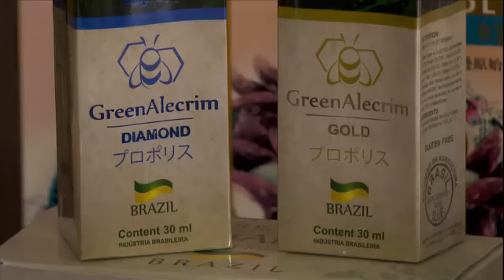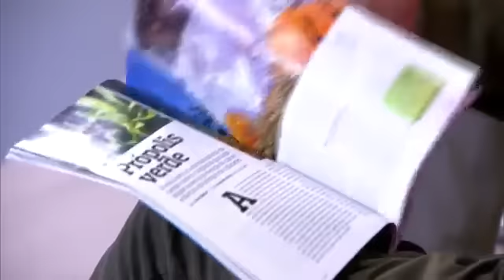Própolis verde no Globo Rural